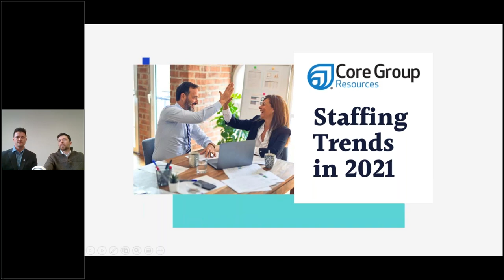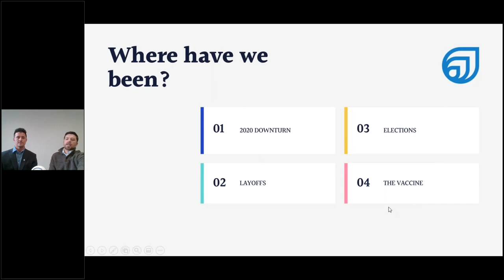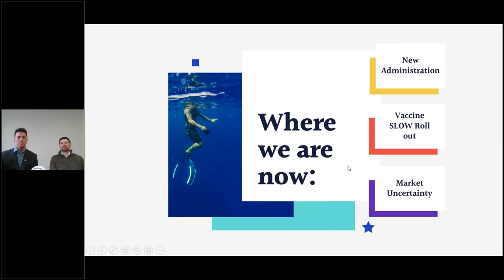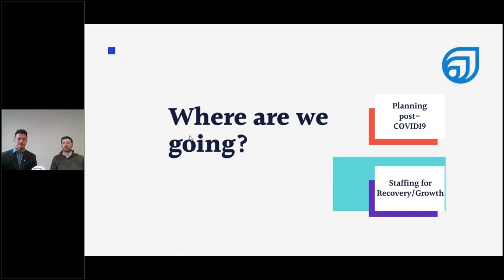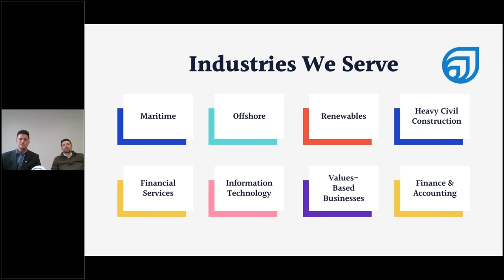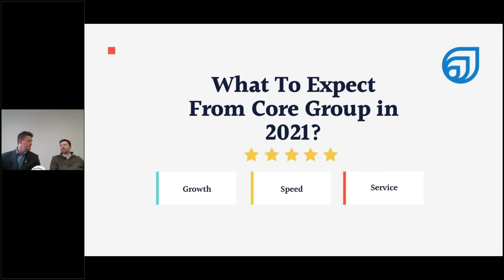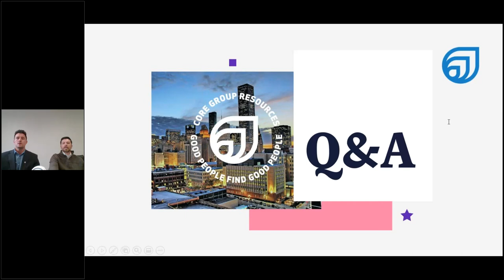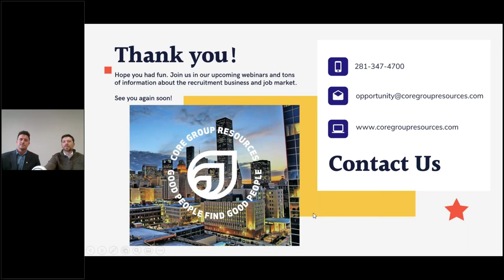Staffing Trends in 2021 - Webinar